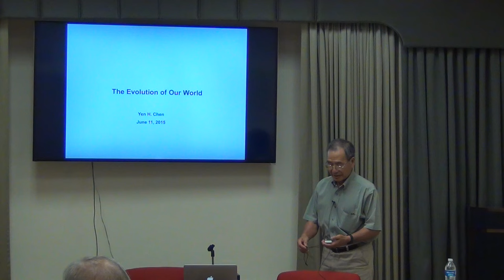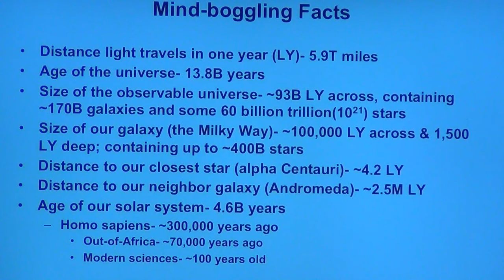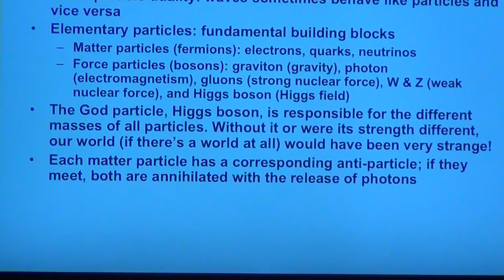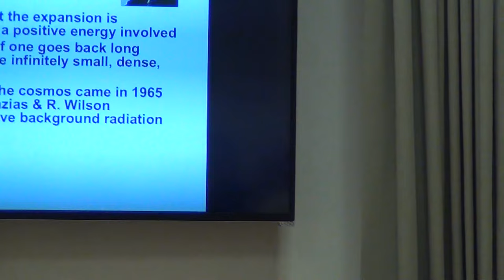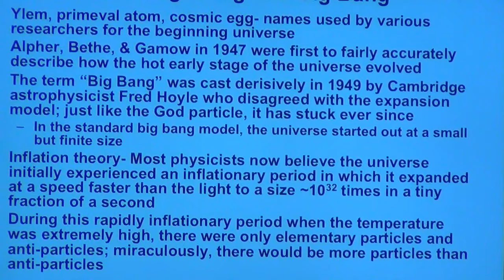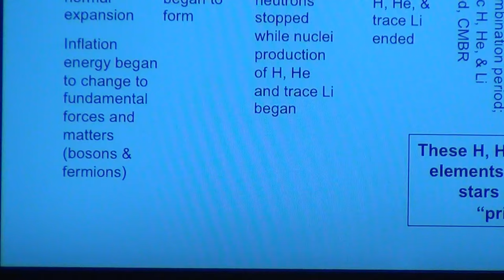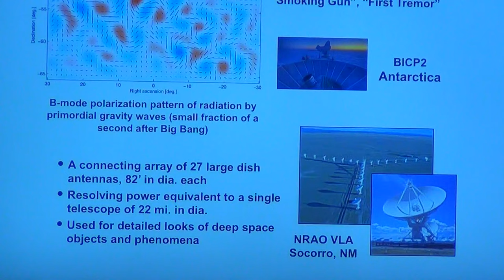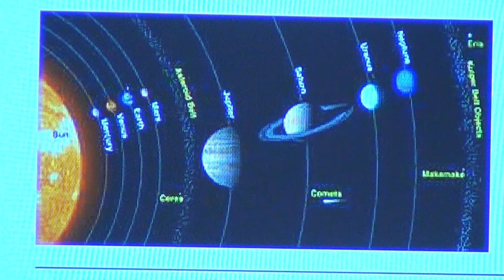台美人信仰與人文研習會(TARSA)六月研習會-陳彥雄博士二談上帝粒子 (上)20150611